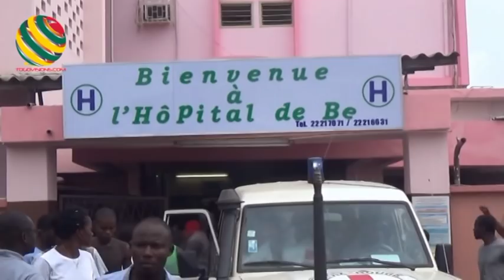Victime de la police militaire et des milices du régime Gnassingbé, il risque de perdre l'oeil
18 Octobre 2017: Des forces de sécurité et des milices ont été dépêchés pour étouffer la contestation et empêcher la tenue de la manifestation de la Coalition de l'opposition pour le retour à la constitution de 1992. Plusieurs manifestants ont été sauvagement violentés y compris les enfants qui n'ont rien avoir avec la marche. L' hôpital de Bè a reçu plusieurs cas dans la journée dont les plus graves comme celui de cette victime qui risque de perdre son œil, ont été évacués sur le CHU Sylvanus Olympio. Des atrocités d'une autre ère encore d'actualité au Togo.